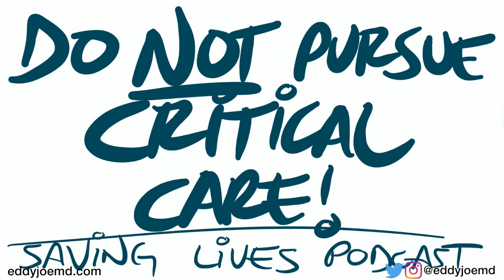Do NOT pursue Critical Care! Part 2/3 (Saving Lives Podcast)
This is not meant to deter you from entering the many branches of Critical Care Medicine, whether you're a physician, NP, PA, or nurse. I love my job/career and my team. Rather, to inform you of the challenges that you will have to deal with so that you're not blindsided.

Although great care has been taken to ensure that the information in this post is accurate, eddyjoemd, LLC shall not be held responsible or in any way liable for the continued accuracy of the information or for any errors, omissions, or inaccuracies or for any consequences arising therefrom.